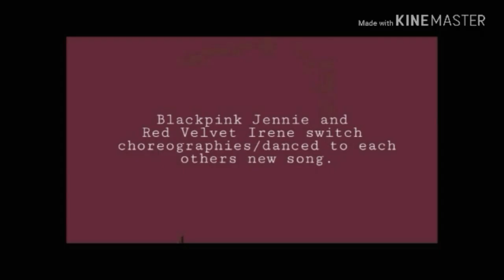181202 Blackpink's Jennie and Red Velvet's Irene switched choreographies JENRENE BLACKVELVET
BlackVelvet